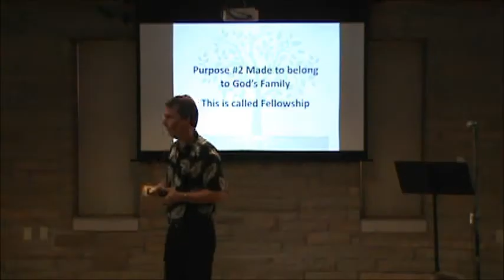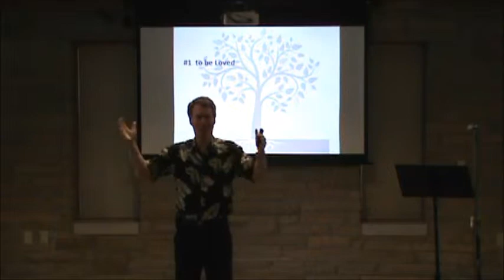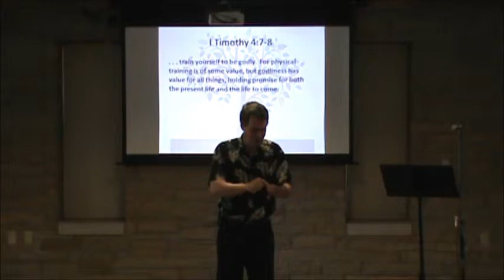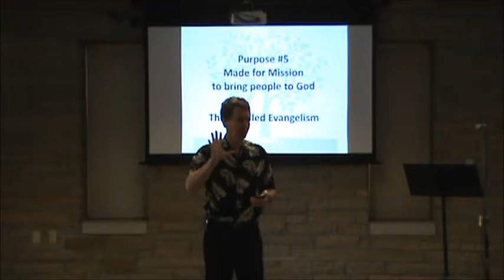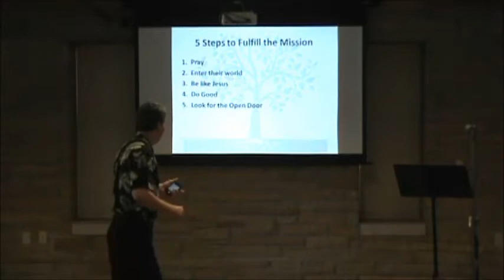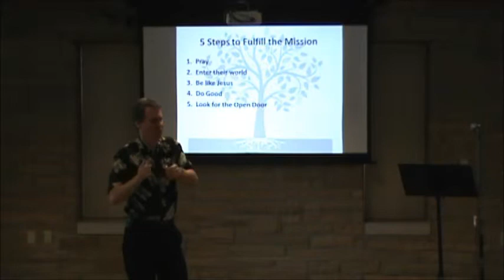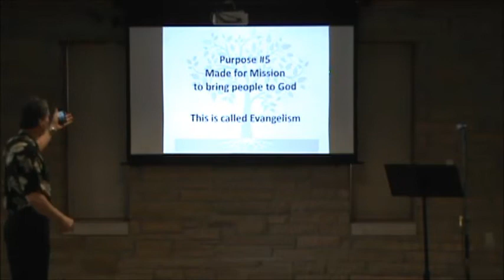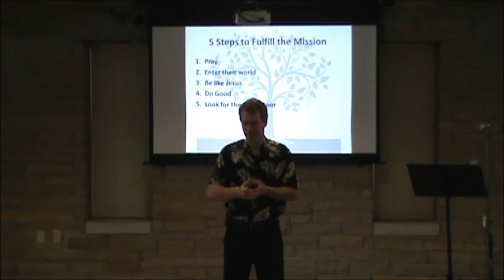What On Earth Am I Here For: Purpose #5 - For A Mission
New Hope Covenant Church message, May 19, 2013, from Rick Warren's book, What On Earth Am I Here For: Purpose #5 - For A Mission, with Dr. Jim McClaren.